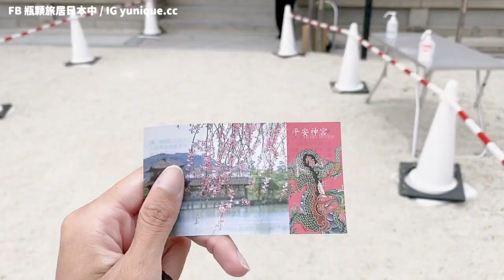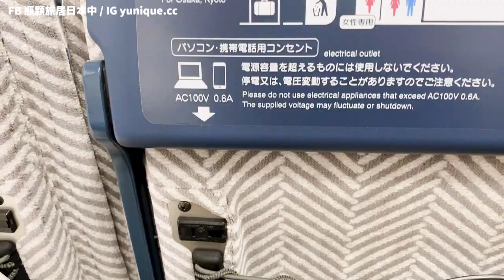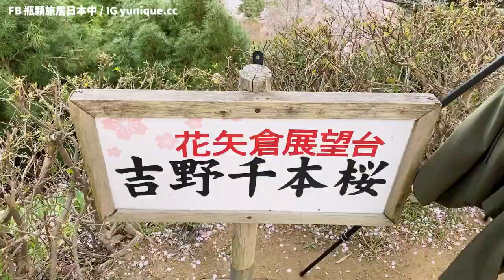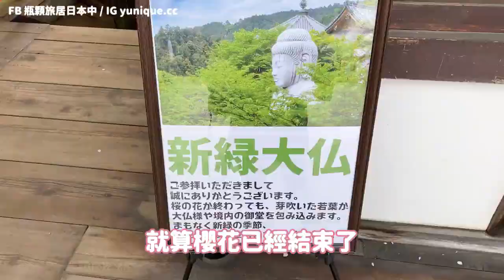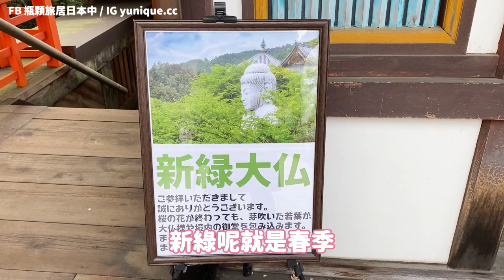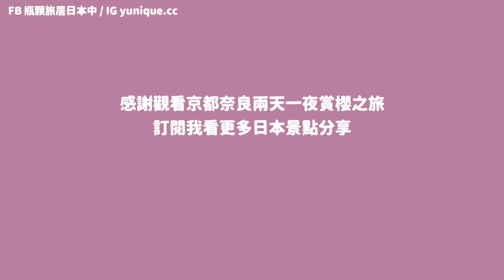京都奈良兩天一夜賞櫻行程！必去哲學之道、吉野山｜開箱一晚 ¥72,000 旅館房間(汗)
跟大家分享 2021 京都、奈良兩天一夜賞櫻行程，並開箱一晚 ¥72,000 (兩人)的旅館「芳雲館」(櫻花季變好貴. )。景點及影片內容如下：

00:00 滿開櫻花、花筏、櫻吹雪一次滿足的「哲學之道」
00:58 八重紅枝垂櫻滿庭院的「平安神宮」
03:45 從京都站往吉野山的交通方法
05:05 開箱擁有絕美櫻花景觀的旅館「芳雲館」
07:32 徒步欣賞「吉野山」滿山遍野的櫻花樹
10:40 日本人氣櫻花大佛「壺阪寺」

這一次我和 @vivislifejourney1707 的目標是吉野山，前一天先到當地住了一晚，隔天再早起賞櫻，整個行程滿順的，避開尖峰時間，減少排隊等車的浪費，有預算的話，推薦大家可以跟我們一樣這樣安排。

🌟 歡迎留下你的心得或建議🌟

↑ 歡迎使用我的 IG 特效

● 自我介紹
謝謝你來到我的頻道！
我是瓶顆(不是瓶頸)^^;;
台灣台中人，現居日本東京🗼

橫濱留學 1 年、東京工作 5 年，
目前以個人事業主身份活動，
訪日行銷案件協助、
粉絲頁經營及文章撰寫等，
皆可來信洽詢。
在此之外更獨自經營自媒體，
我以照片、文字、插畫、影像，
與各位分享日本生活、
及美麗且獨特的(私房)旅遊景點！

男友安迪偶爾也會出現在頻道內～